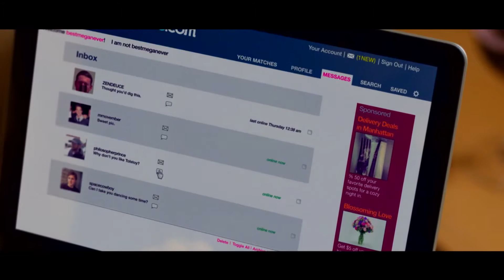APPuntamento con l'@more Trailer Italiano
A noleggio in DVD dal 27 Gennaio 2016